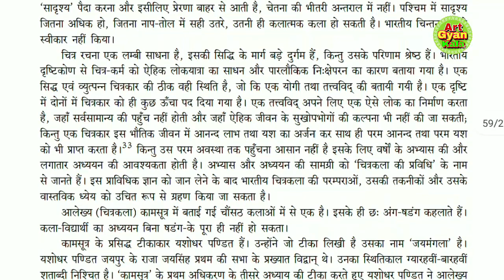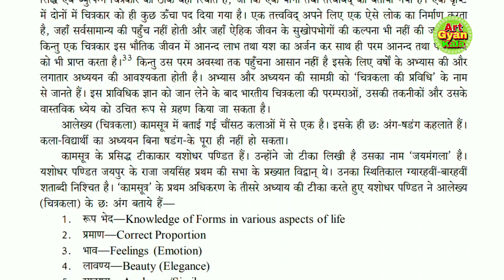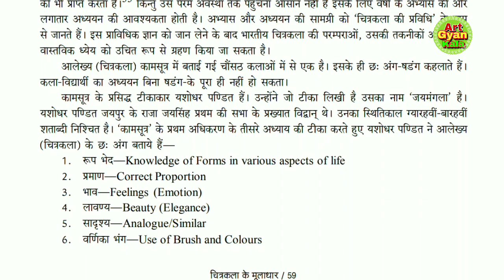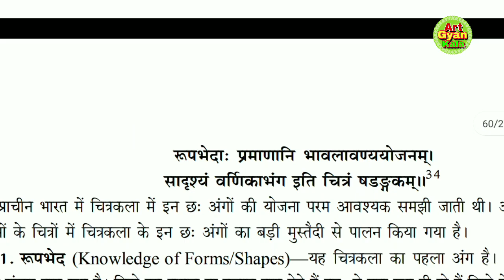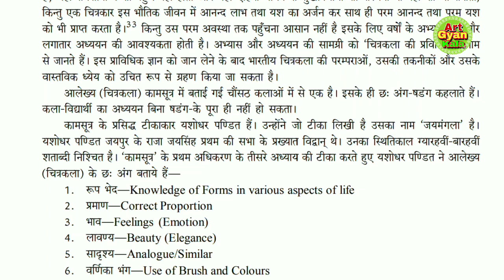भारतीय चित्रकला के मूलाधार 6 libs / shadanga